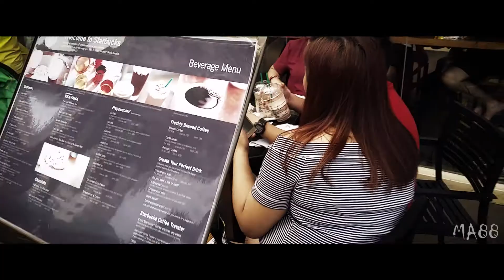RHIA'S VISIT IN DAVAO